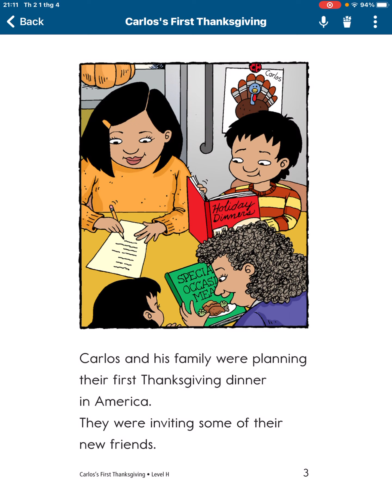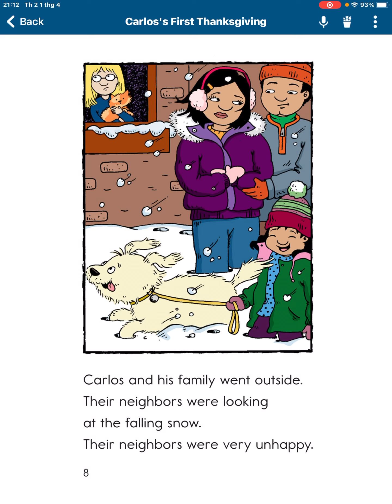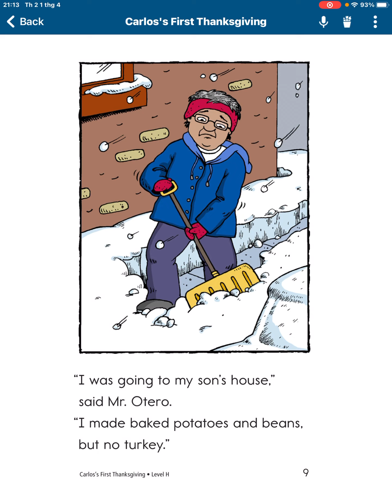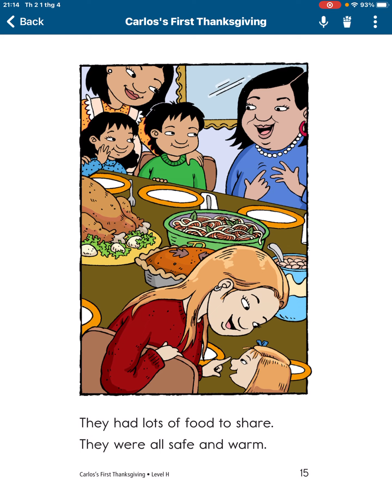ngày 3 tháng 5, 2024